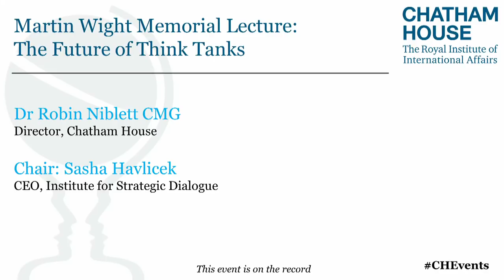Martin Wight Memorial Lecture: The Future of Think-Tanks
Drawing on his new article in the latest edition of International Affairs, Dr Niblett describes five practical steps that think-tanks can take to renew their sense of purpose at a time when the pillars of the western-led international order are eroding.

How should think-tanks operate in societies flooded with information especially with disinformation campaigns and ‘alternative facts’?  What new technologies and strategies should they adopt to engage with society more broadly?

And should think-tanks be satisfied with remaining sources of independent debate and analysis or is it time for them to adopt a more proactive stance where they are explicit about the principles they believe underpin peace and prosperity?

About the Martin Wight Lecture:

Martin Wight was a seminal figure in the development of international relations theory in Britain and an influential historian of the political civilisation of Europe. Soon after his death in 1972, a number of his friends and associates decided to commemorate his name by establishing an endowment for an annual lecture, to be given in successive years at The University of Sussex, LSE and Chatham House - the three institutions with which Wight was most closely connected during the last quarter of a century of his working life.